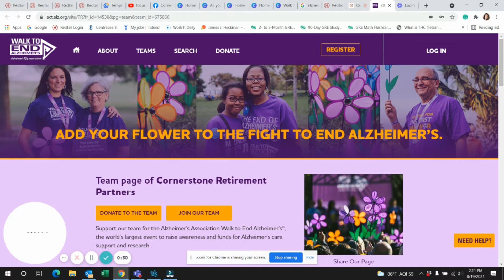Walk To End Alzheimer's Fundraising with Cornerstone Retirement Partners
Elizabeth Fifield is our team captain. She wants to fill you in on what our company is doing to raise funds and awareness for the Alzheimer's Association.

Find out more information about Cornerstone Retirement Partners, the walk, fundraising events please visiting